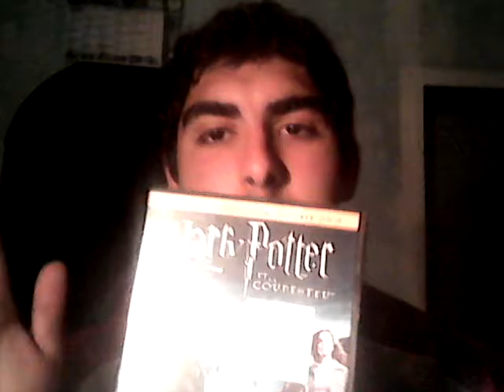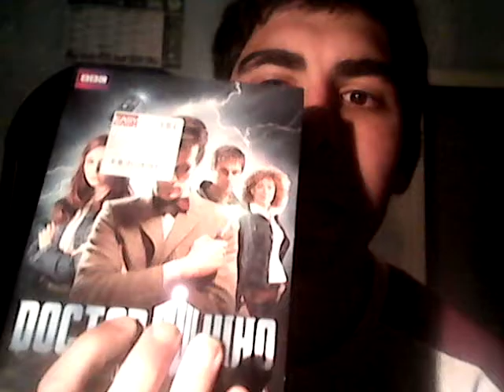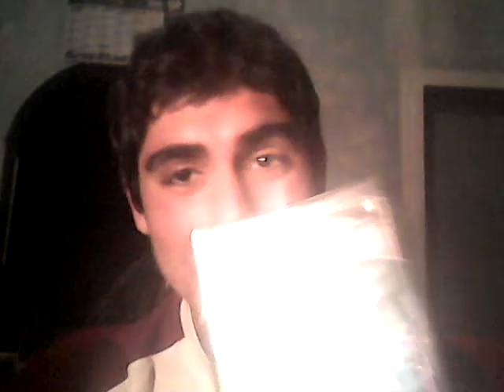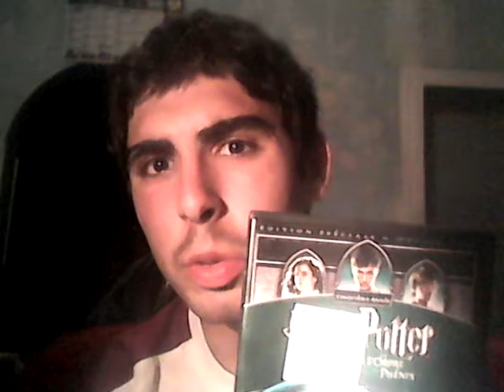VLOG CRITIQUE #12 (S1 E12) : HARRY POTTER RÉTROSPECTIVE (PARTIE 2)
Rétrospective d'une des plus grande saga cinématographique de notre génération : HARRY POTTER